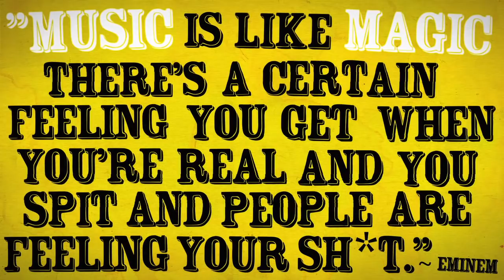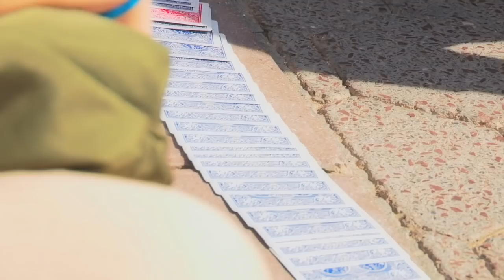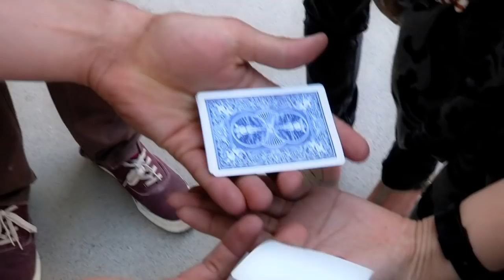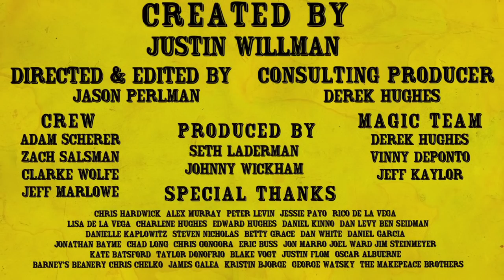MUSIC MAGIC - Justin Willman's Magic Meltdown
Justin embarks on a quest to bring a little music and magic to people's lives.